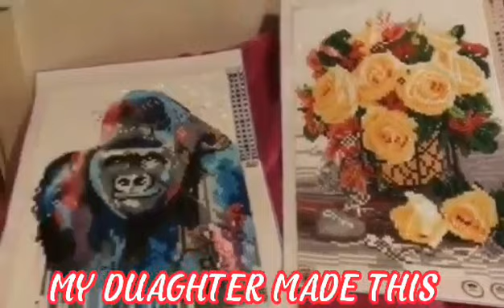JANE’S CREATION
joycharity JANE’S CREATION